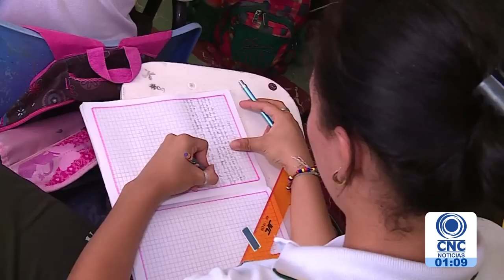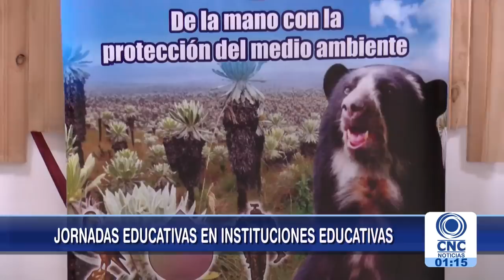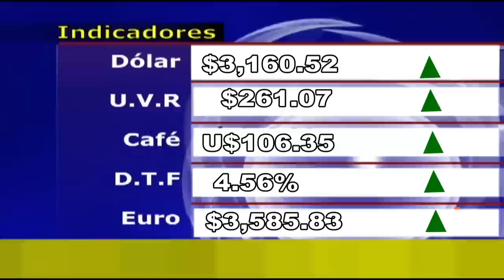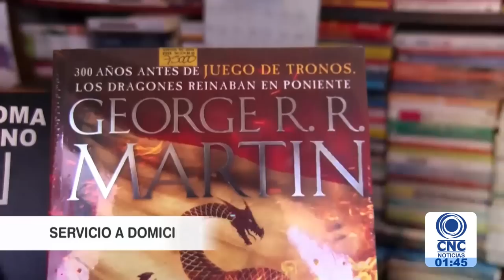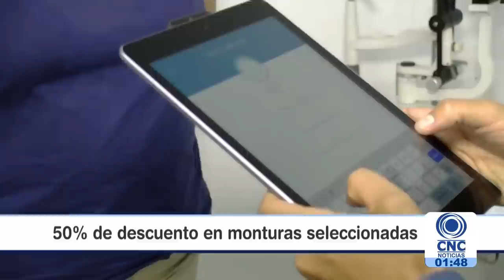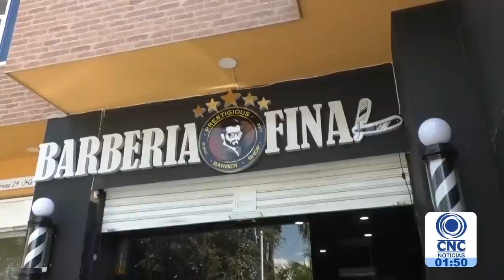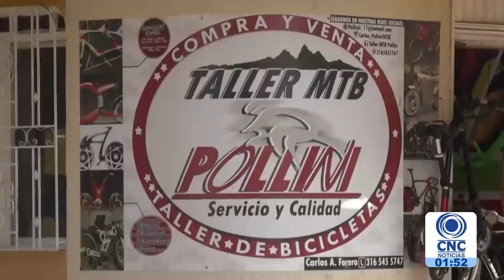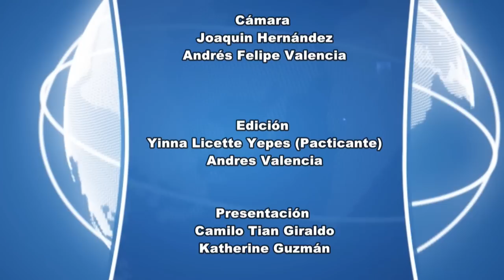CNC Noticias Tuluá primera emisión 1:00 p.m. Enero 25 de 2019